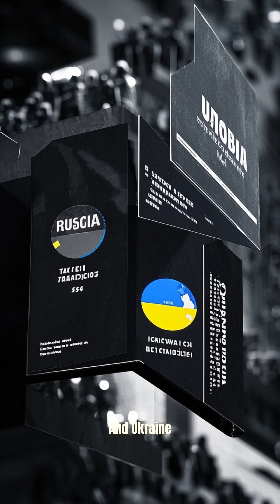Earth's Population Centers Where do most people live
🌍 Earth’s Population Centers: Where Do Most People Live? | Mapping Humanity’s Global Footprint

Where are the world’s most crowded places? In this video, we explore the population centers of Earth — the regions, cities, and countries where most of humanity lives — and the factors that shape where people settle and grow.

🌆 What You’ll Learn:

Which countries have the largest populations (China, India, etc.)

The most densely populated cities and regions on Earth

Why people cluster near water, fertile land, and coastlines

Urbanization trends and megacities of the future

How geography, climate, economy, and culture influence population patterns

📊 Take a visual tour of Earth’s busiest places — and understand what makes them thrive.